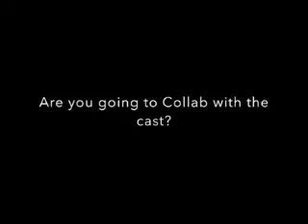Her (Cameron Moulene Video)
A video I made for Cameron Moulene using the song "Her" by Kelly Price.